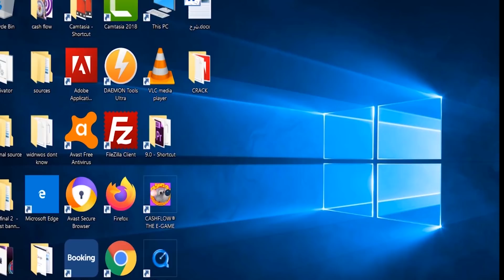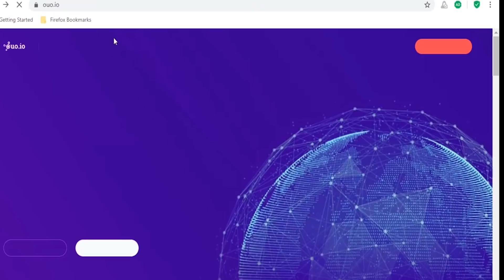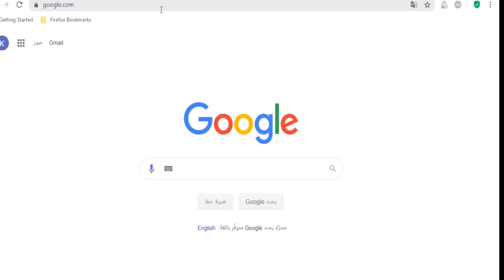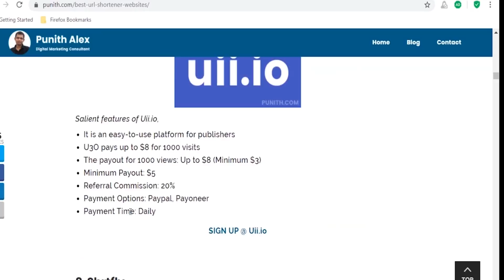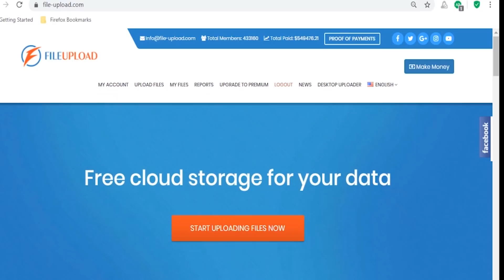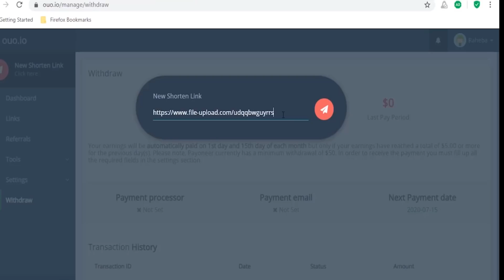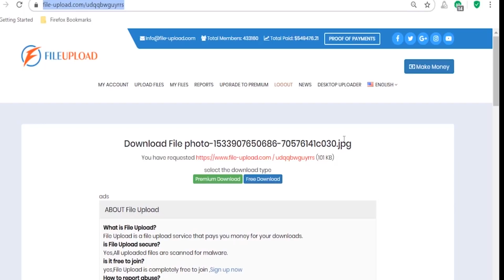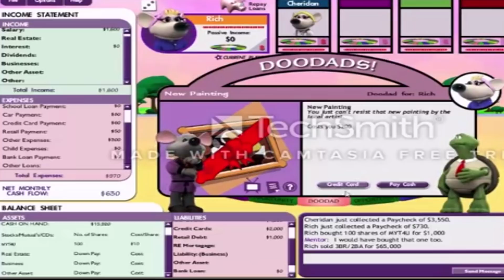اعمل بالمنزل عن طريق اختصار الروابط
اعمل بالمنزل عن طريق اختصار الروابط ورفع الملفات